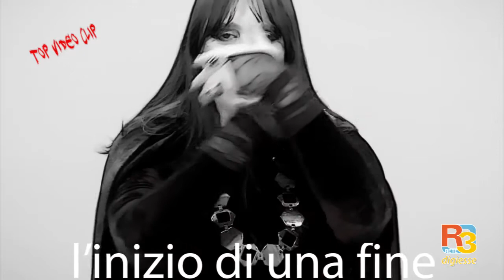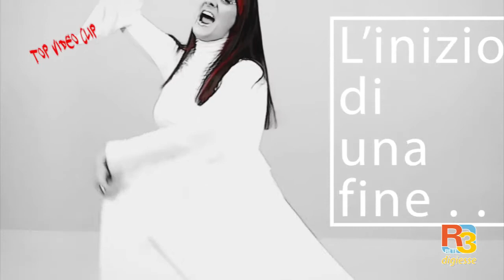TOP VIDEOCLIP di Radio Digiesse presenta Senza Limite Remix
La video-proposta di Radio Digiesse all'interno della puntata di TOP VIDEOCLIP di sabato 23 gennaio 2016 è SENZA LIMITE REMIX di Iravox feat Viola Valentino. In onda su Rete3 Digiesse e condotto da Francesco Idà.